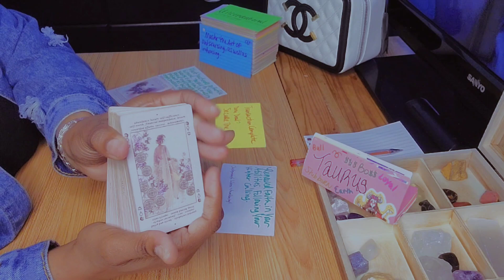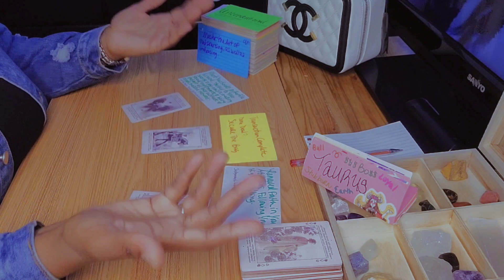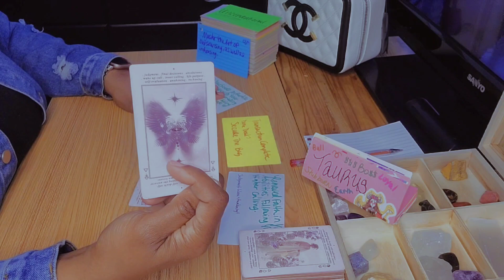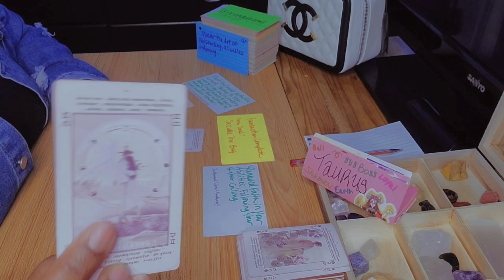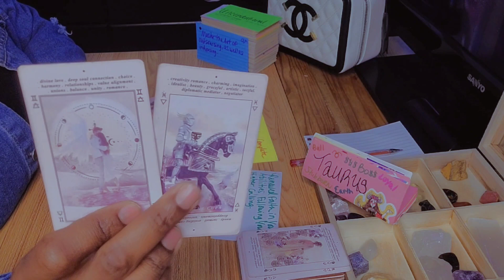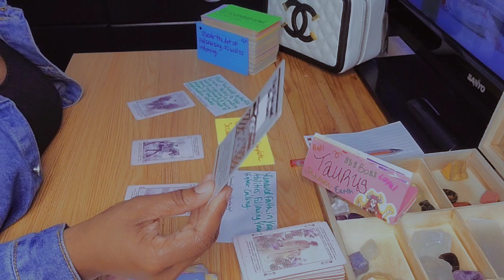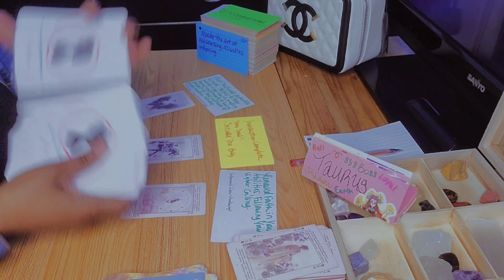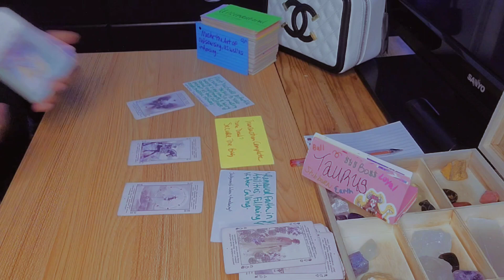Taurus ♉️APRIL TAROT READING: WHAT WILL HAPPEN? 🔮 HOW TO MAKE APRIL WORK FOR YOU (SURPRISES COMING)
In this Taurus ♉️ APRIL TAROT READING, I will help you understand what's happening in your life and what you can do to make it better. I will also provide insight into how you can make this month work for you, with surprises coming your way! Don't miss this important reading, and don't hesitate to ask any questions you may have!

Hey y'all 🖐🏽